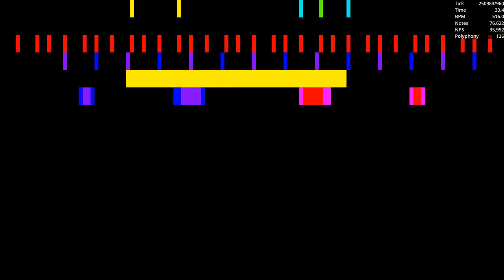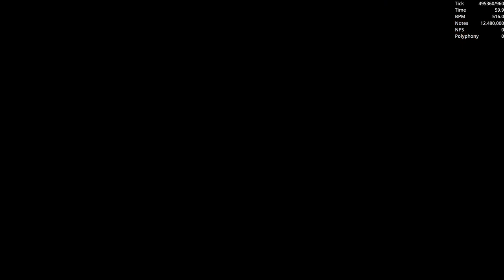[Lag Tester] HRK'S Lag Tester 3 / 12.48 Million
Made by: HRK. EXEX
Used Program: UMP, FFmpeg
Used Soundfont: Khor Keys 4 (No-Pan).sfz
Used Synth: Keppy's MIDI Converter (2,500 Voices)